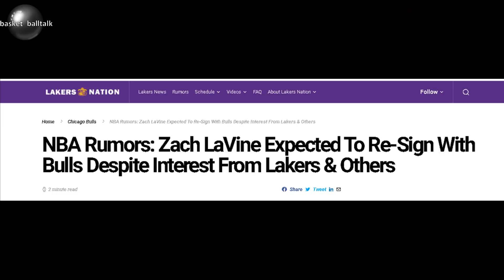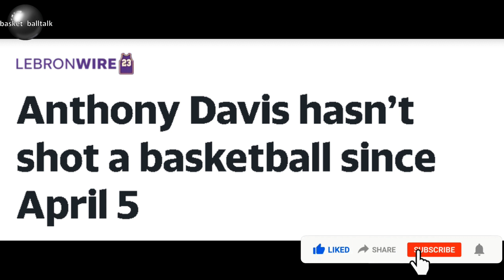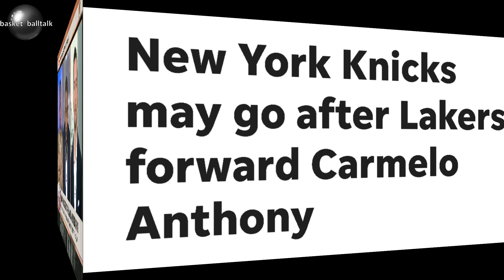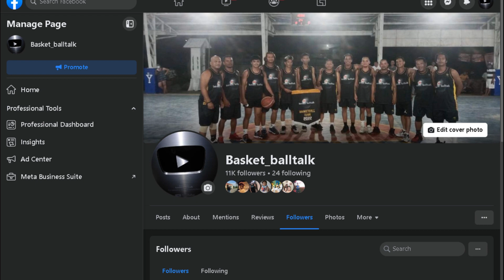GOOD NEWS SA LAKERS! ZACK LAVINE PIPIRMA NA NG KONTRATA! BAKIT ANTHONY DAVIS? CARMELO BABALIK NA!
Lakers NBA Update!

★ Please Wait for our Next Basketball Shoes Give away!!!

The most recent videos are Lebron James, Steph Curry, James Harden, Kevin Durant, Jordan Clarkson, Luka Doncic, Trae Young, Alex Caruso, Kawhi Leonard, Damian Lillard, Kai Sotto, Gilas Pilipinas, Japan BLeague, and Brgy. Ginebra San Miguel

lakers
nba
nba live
WARRIORS VS BOSTON
Warriors vs Boston NBA finals game 3
nba Finals updates 2022 today
nba update
lakers updates today
lakers update
nba live streaming today
nba today
pba live
nba news update today
nba preseason 2022
nba highlights
nba live 2022 today
nba update today
lakers news today
nba game today
basketball talk
lakers vs spurs
nba games today live
nba updates
Dallas vs Suns
nba standings today
nba live today 2021
lakers update today 2021
sixers vs heat live today
nba news
basket balltalk
lakers update today
lakers game today live
kai sotto
lebron james
pba live today
GSW vs Dallas live today
kwentong atleta
nba lakers